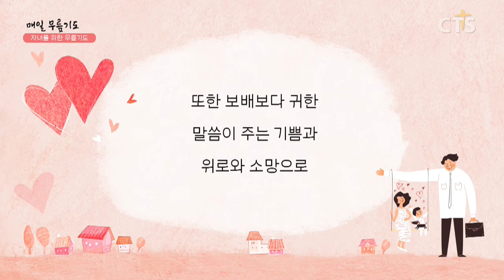[다음세대 1분 캠페인] 자녀를 위한 무릎기도 - 오미선 사모(열매교회) 200512